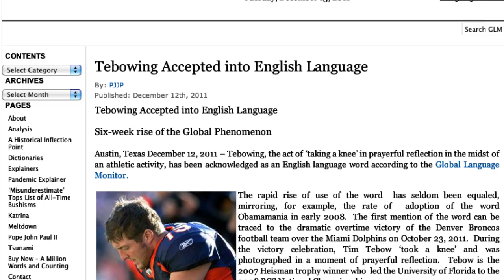Tim Tebow Time Again - Grant Rant #26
- Grant Rant #26: Tim Tebow Time Again - Tebow did it again. What is it going to take to make you believe in this guy?. Tim Tebow approaches football with a business like attitude and, lets face it. Football needs winners.